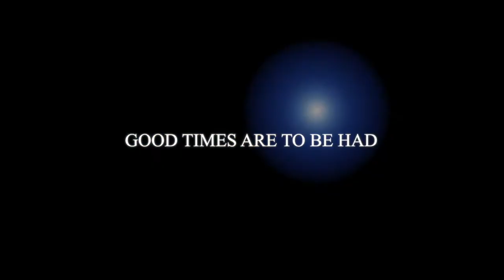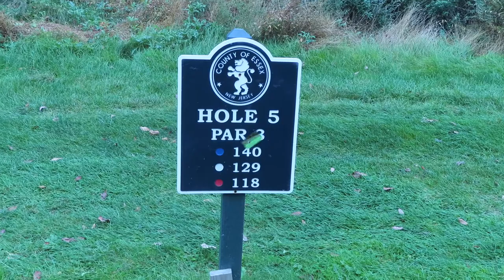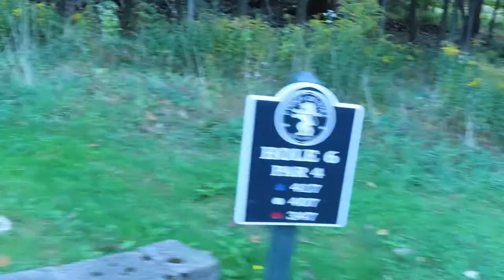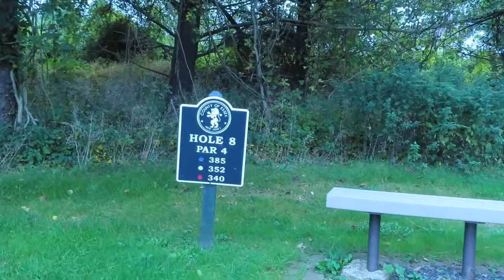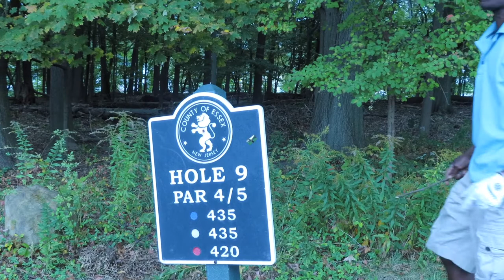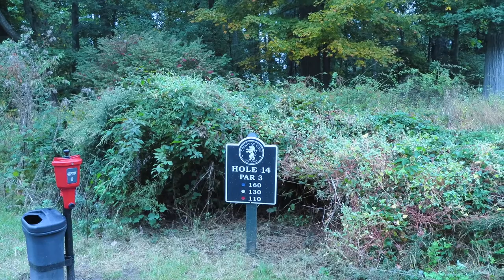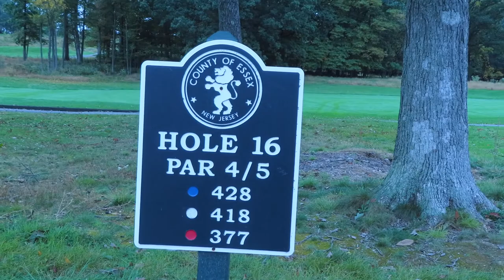Francis A Byrne GC 101321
golfing with friends at Francis A. Byrne GC 1013 21